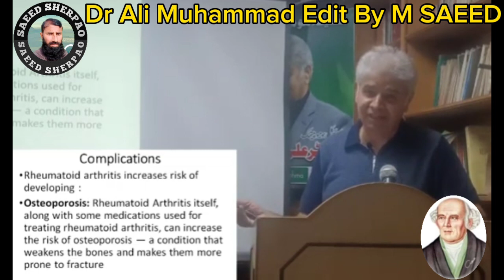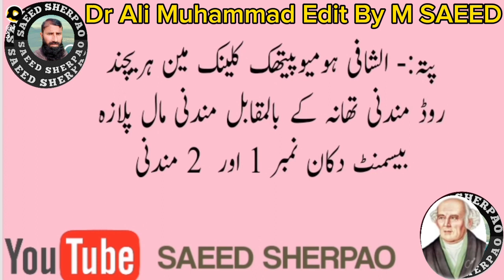Dr Ali Muhammad Rheumatoid Arthritis Causes and it's Homoeopathic treatment